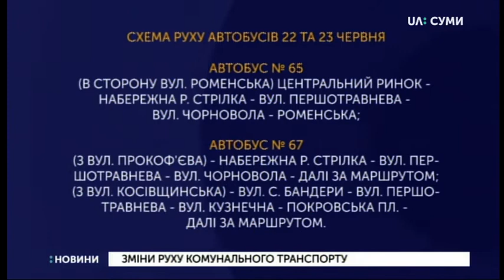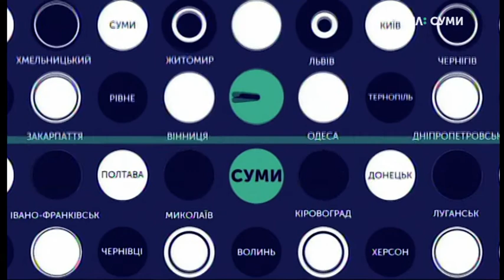21.06.2019. Новини. 13:30